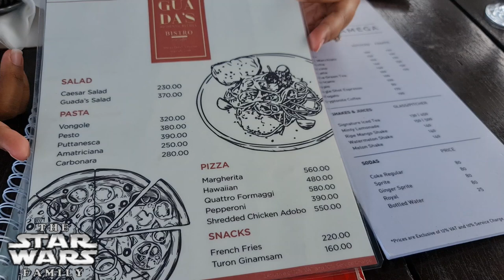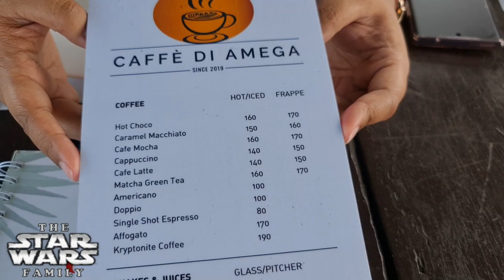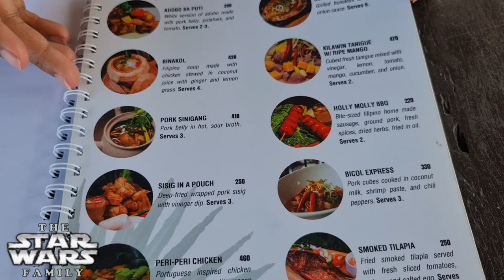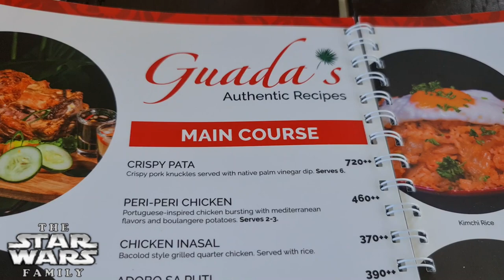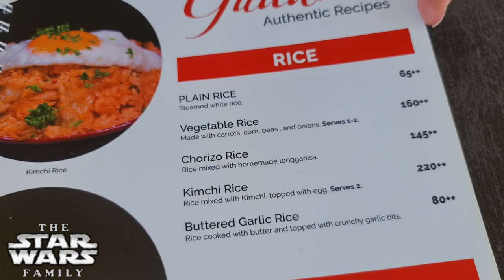Star Wars Family Eats: Guada's Bistro in Tagaytay! Authentic Recipes and an al fresco view of Taal.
Today we try out Guada's Bistro inside the Amega Hotel for some authentic Filipino recipes and a nice al fresco dining area with a view of Taal Volcano. We give you the full menu tour and try a few 'must have' items so join us for lunch and see what all we got.

Have you been to Guada's? Let us know your favorites.

We’re also posting updates on our Facebook Page, like it here!